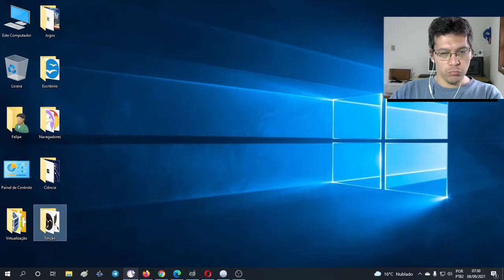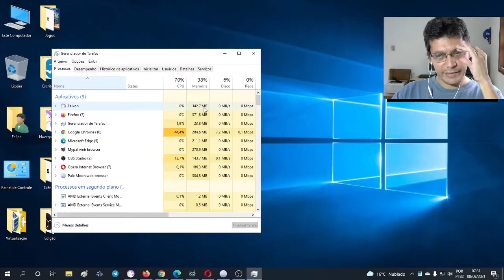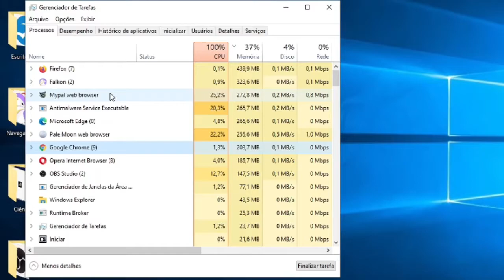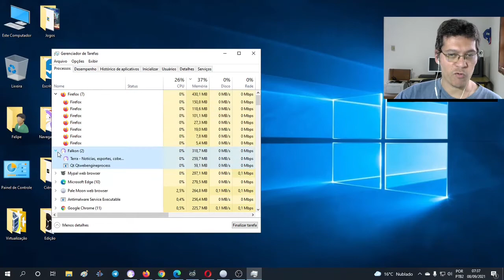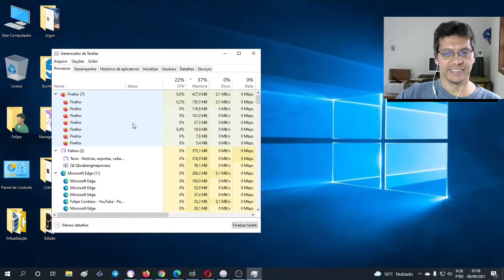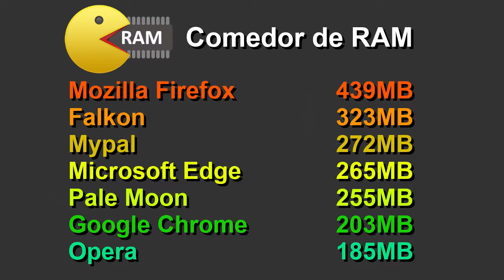Navegadores Web: Consumo de Memória RAM (Falkon, Firefox, Chrome, Edge, Mypal, Opera e Pale Moon)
O caminho para o auto conhecimento está nas coisas simples, sem complicações!

Vamos ver como está o consumo de memória RAM em um computador Windows rodando esses navegadores Web: Falkon, Firefox, Chrome,  Edge, Mypal, Opera e Pale Moon!